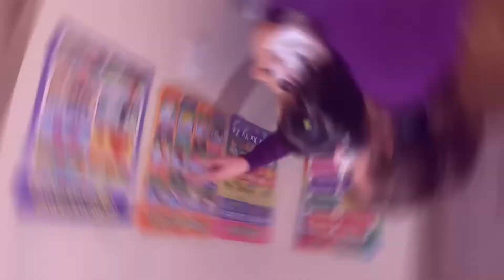PLAY Date with GrandMa in the HOUSE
Even it’s a matter of minutes nor hours or whole day of playing as long as we’re happy and enjoying every single second spending our time to our little love One’s! Thanks grandma Angie for this short playtime with you !